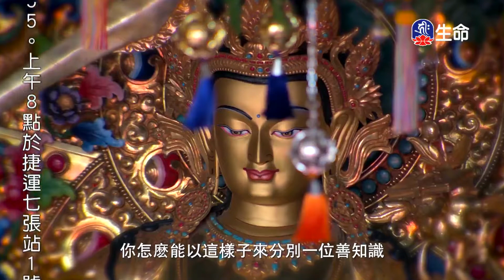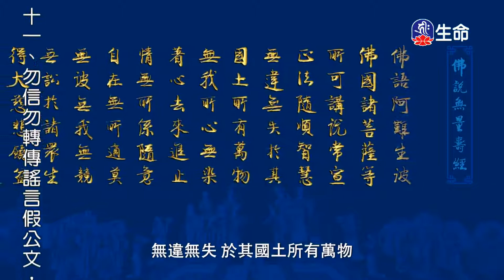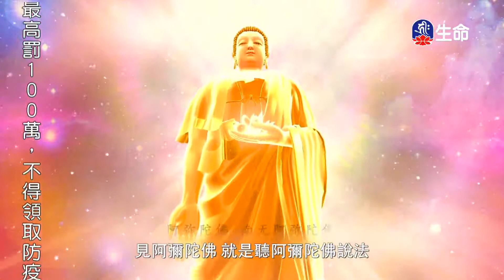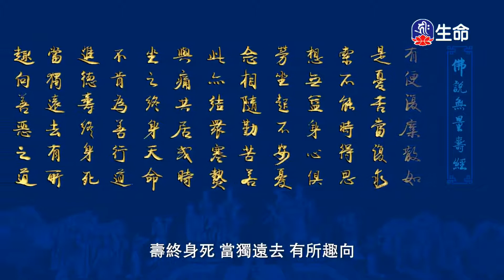佛說無量壽經(26)(新)傳喜法師-2_傳喜法師弘法行_(lifetv_20200914_21：30)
傳喜法師弘法行_佛說無量壽經(26)(新)傳喜法師。